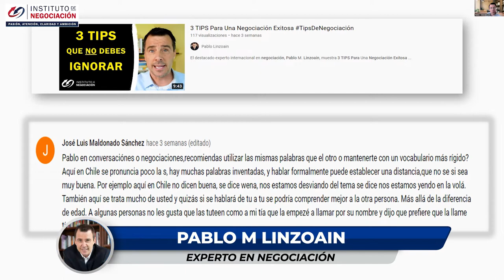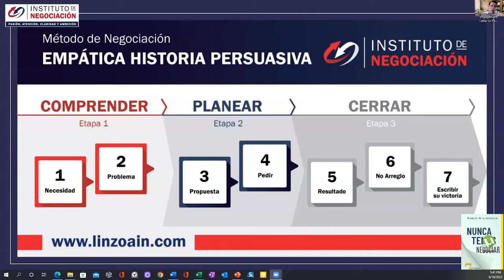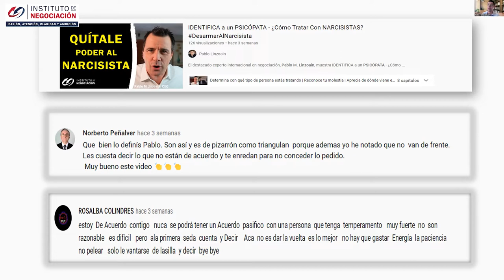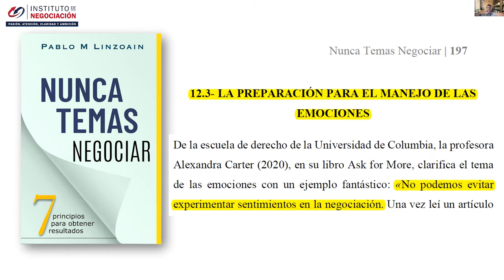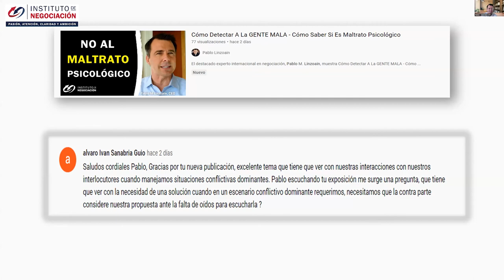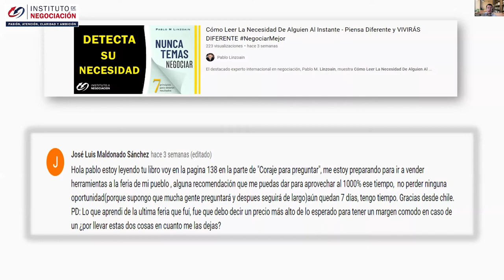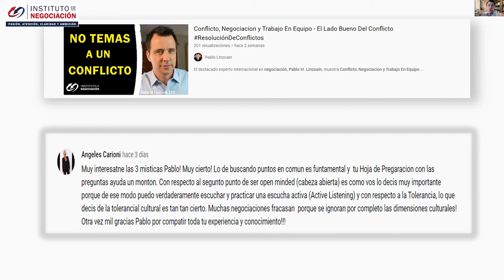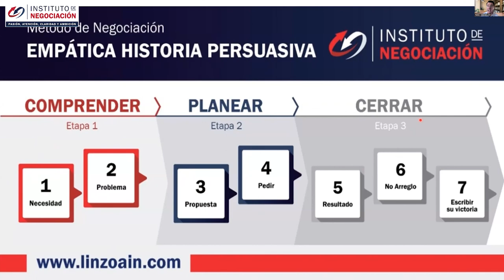Estrategias De Negociación, Cómo Negociar Con Éxito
👉🏻 El destacado experto internacional en negociación, Pablo M. Linzoain, muestra Estrategias De Negociación, Cómo Negociar Con Éxito